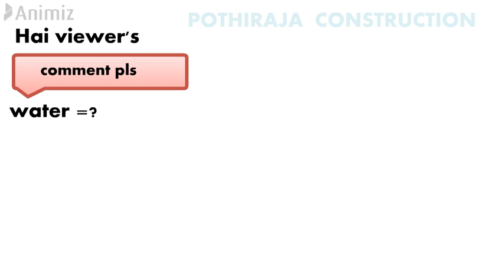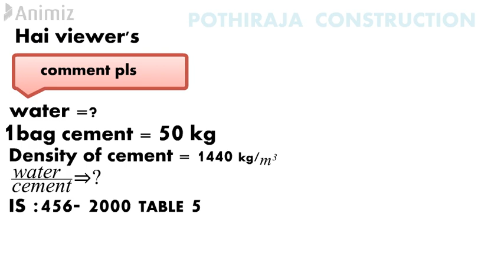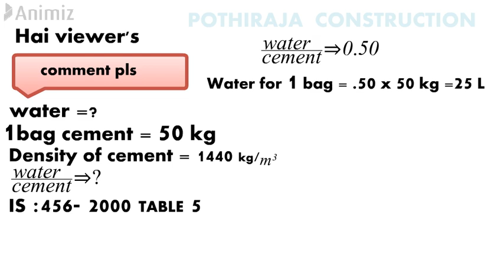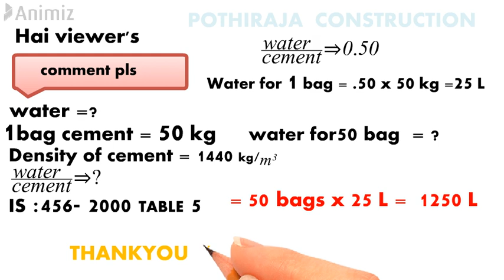Quantity of water for one bag of cement || water cement ratio in concrete|| Tamil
ஒரு மூட்டை சிமெண்ட் இருக்கு எவ்வளவு தண்ணீர் கணக்கிட வேண்டும் என்று இந்த காணொளியில் தெளிவுபடுத்தியுள்ளோம் மேலும் விவரங்களுக்கு கீழே உள்ள கருத்துக்கள் பகுதியில் பதிவிடவும் .. quantity of water for one pack cement water cement ratio in concrete Tamil explanation for this video
.வணக்கம் நமது காணொளியை கண்டதற்கு நன்றி மேலும் இதுபோன்ற காணொளிகளை பெறுவதற்கு pothirajaconstruction என்பதை கிளிக் செய்து பார்க்கவும்.
தமிழகமெங்கும் வீடு கட்ட மற்றும் வீடு சம்பந்தமான அனைத்து கேள்விகளுக்கும் அணுகவேண்டிய கைபேசி எண் 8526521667,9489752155

1.pressure test for plumbing work. பிரஷர் டெஸ்ட் மூலம் பைப்லைன் டெஸ்ட் செய்வது..

2.தண்ணீர் தொட்டி மற்றும் குளியலறையில் தண்ணீர் கசிவுவை எப்படித் தடுக்கலாம்.

# kitchen table top
cooking table height